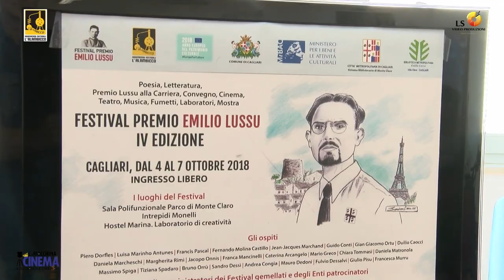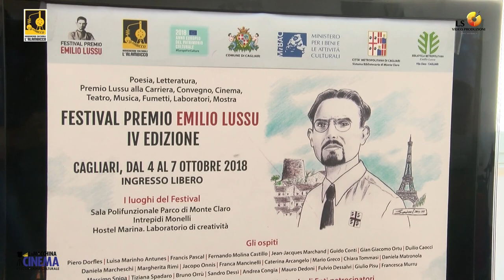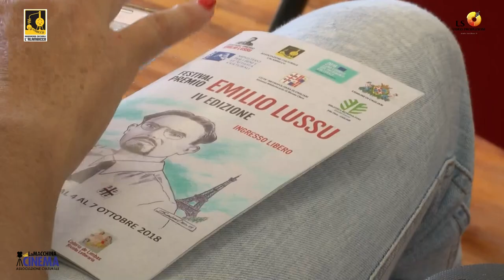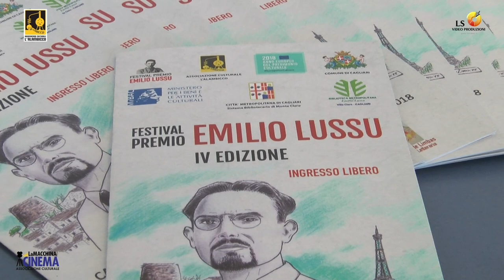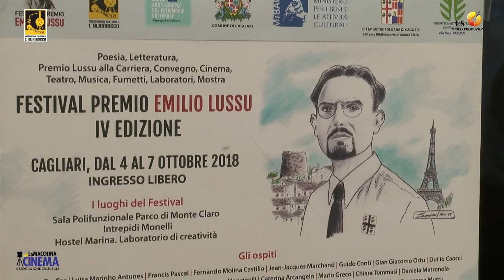Presentazione "Festival Premio Emilio Lussu" - IV Edizione 2018 - Cagliari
LS Video Produzioni
Conferenza Stampa a Cagliari presso la Sala Lussu della Biblioteca Metropolitana di Monte Claro, per la presentazione della IV Edizione del Festival Premio Emilio Lussu che avrà luogo a Cagliari dal 4 al 7 Ottobre 2018